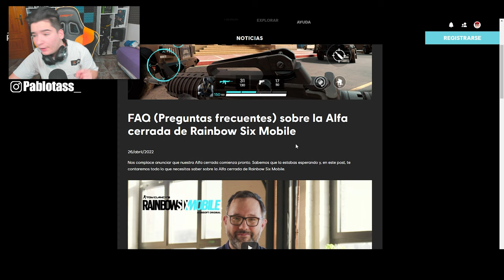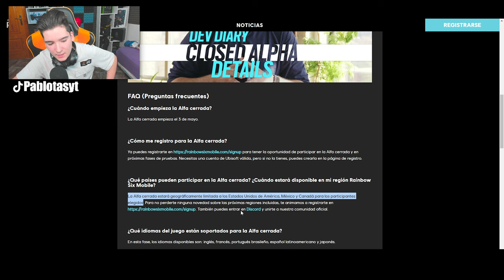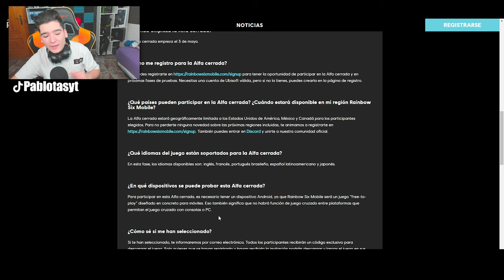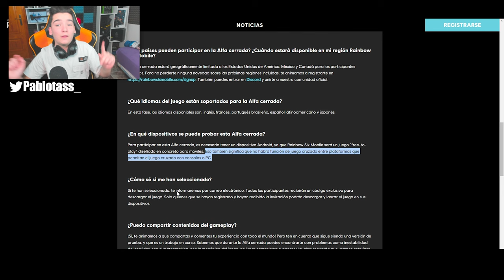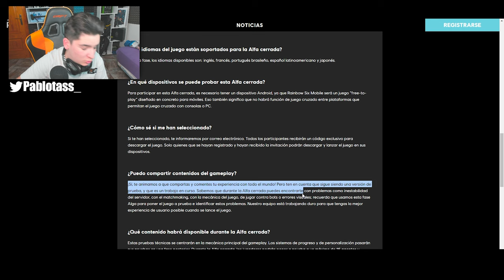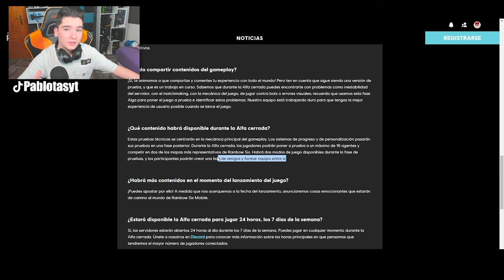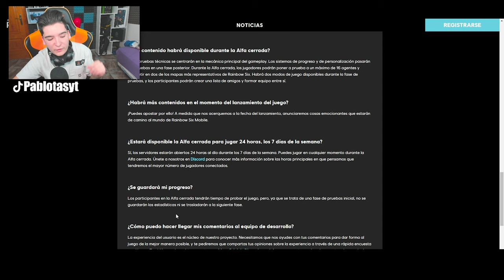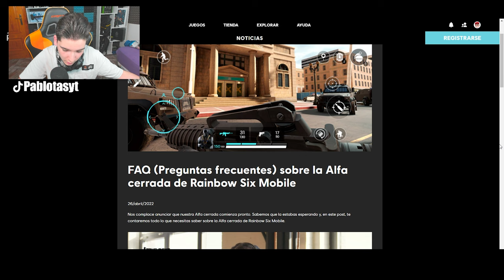👉TODO lo que DEBES SABER SOBRE la ALPHA CERRADA de Rainbow Six Mobile - Pablotas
⏩En este Vídeo de Rainbow Six Mobile en español: TODO lo que DEBES SABER SOBRE la ALPHA CERRADA de Rainbow Six Mobile

► ¡Sígueme!